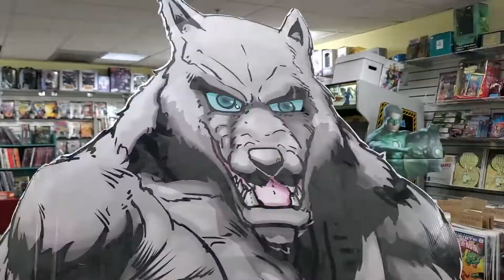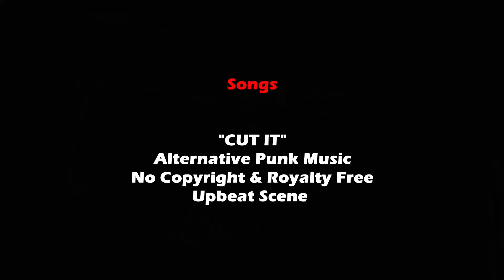LIGHTS CAMERA SUPER ACTION- Moon Knight Episode 1: Wild! Weird! Bonkers! And we LOVED it!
WE LOVE COMICS AND WE LOVE FILMS

Your favorite Comic-Book, Science Fiction And Fantasy Movie News Show!